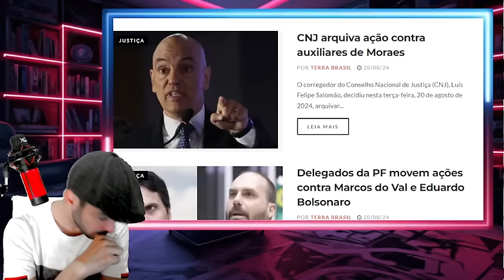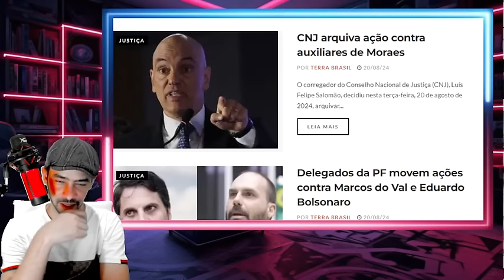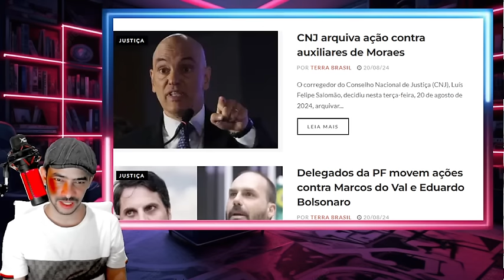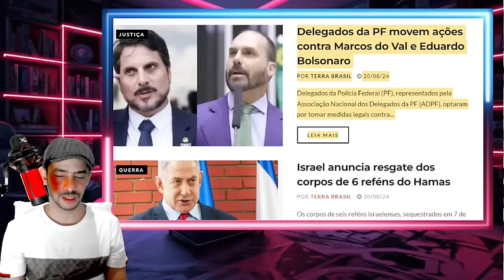EXPLODIU AGORA EM BRASILIA QUEIMA DE ARQUIVO DESCOBRIRAM O TRAIDOR DAS NOTICIAS